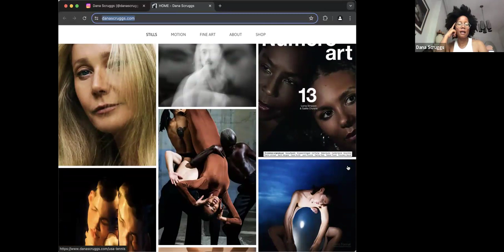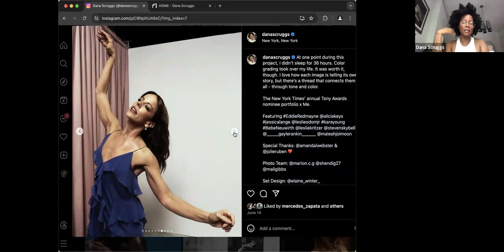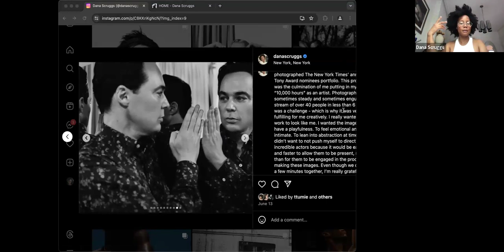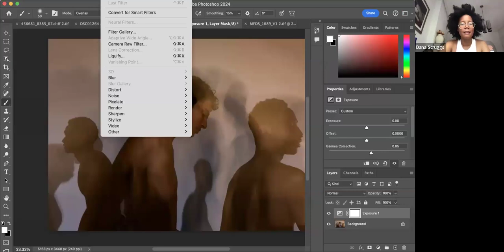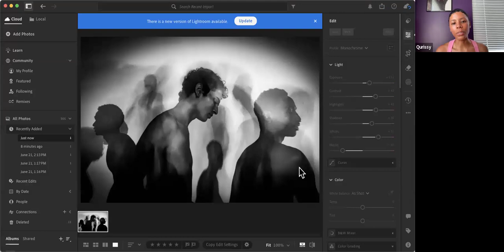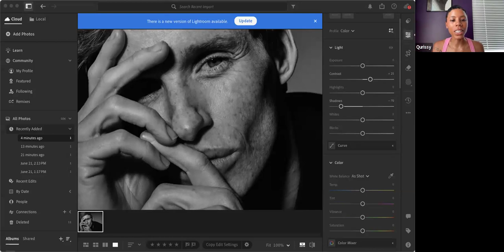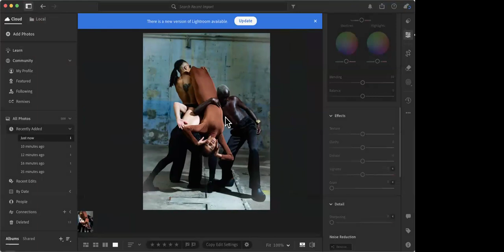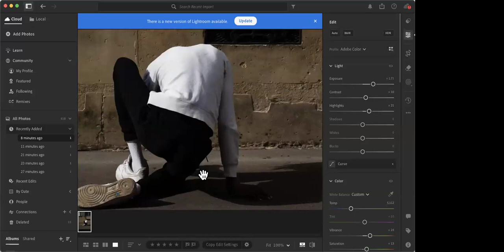Black Women Photographers: Two Hours with Dana Scruggs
Tune in for a blockbuster two-hour Adobe Keynote event with one of the most influential photographers of our time, Dana Scruggs. Attendees will hear from Dana about her creative journey with insights along the way, get a live breakdown of her editing process with nuggets you can apply, and have the opportunity to ask questions in a moderated Q&A.